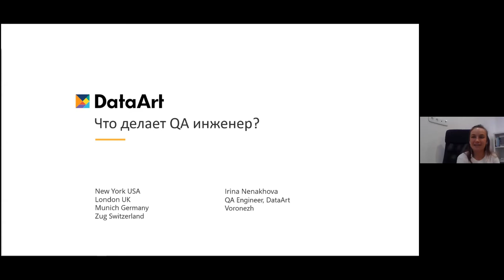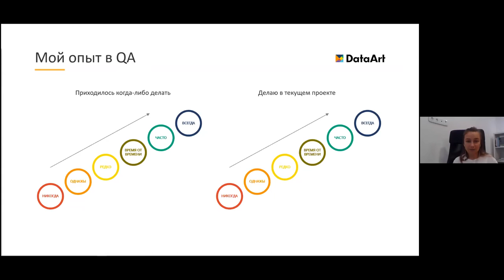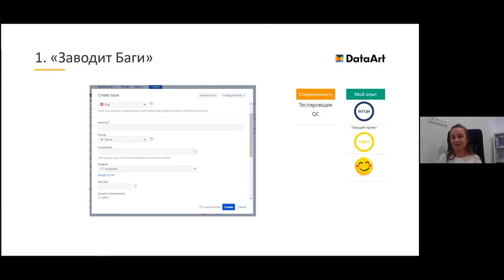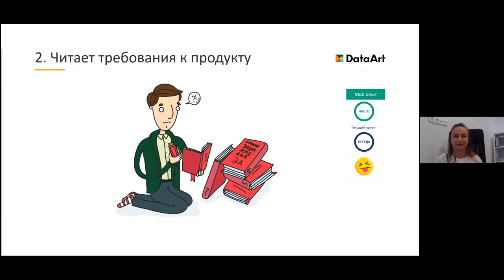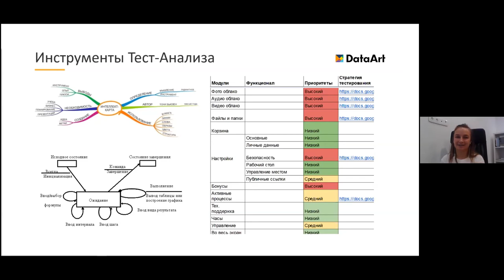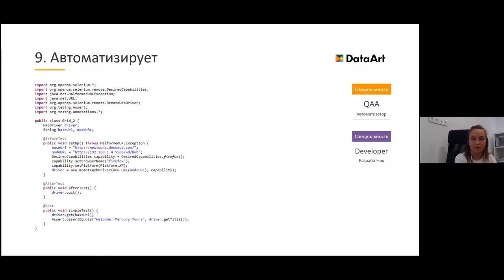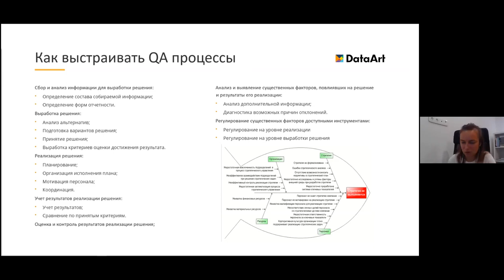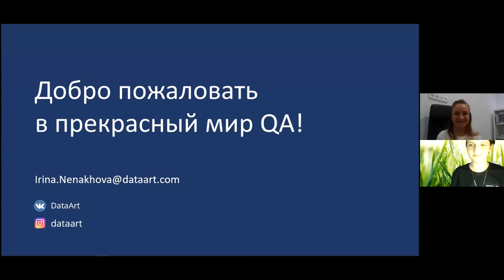«Что делает QA инженер?» Ирина Ненахова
Докладчик:
Ирина Ненахова, Senior QA Engineer, DataArt

10 лет в IT. За это время поднакопила богатство - опыт работы в 13 проектах. Последние 6 лет
каждый день все сильнее влюбляется в QA, изучая и открывая для инженерию QA и себя
для QA.